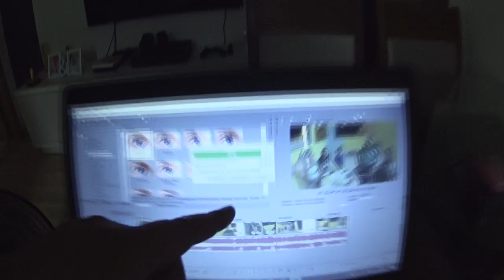VDC #175 - DESCALÇO NO SHOPPING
Mais um vídeo no canal "Vida de Casal" ou VDC como você preferir!